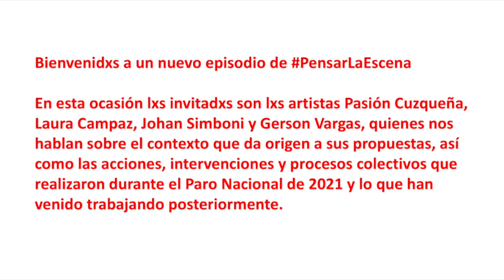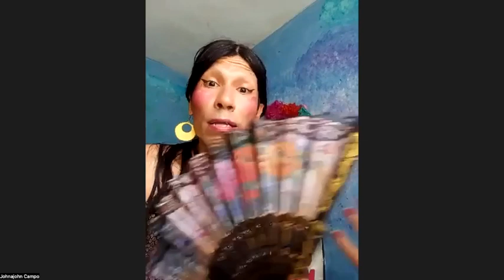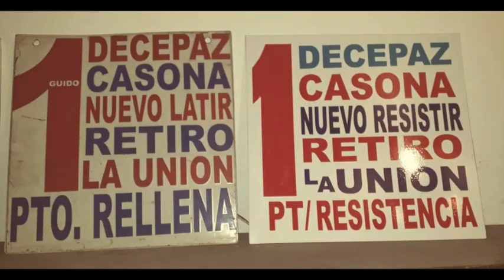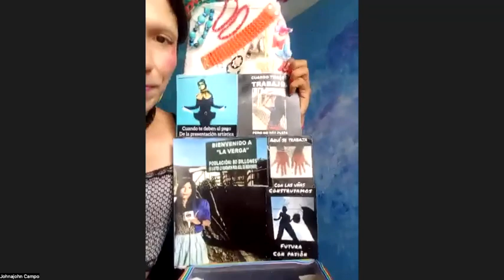Puerto Resistencia es mucho más que un monumento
Bienvenidxs a un nuevo episodio de PensarLaEscena. En esta ocasión lxs invitadxs son lxs artistas Pasión Cuzqueña, Laura Campaz, Johan Samboni y Gerson Vargas, quienes nos hablan sobre el contexto que da origen a sus propuestas, así como las acciones, intervenciones y procesos colectivos que realizaron durante el Paro Nacional de 2021 y lo que han venido trabajando posteriormente.

Agradecimientos especiales a Isabel Cristina Díaz.